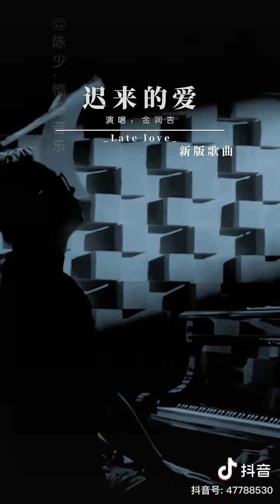伤感歌曲-迟来的爱 金润吉